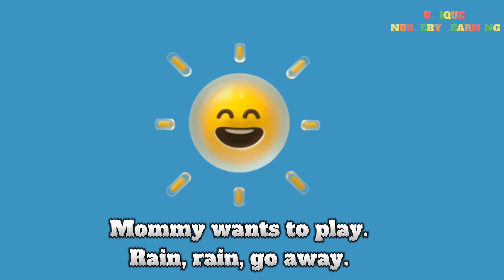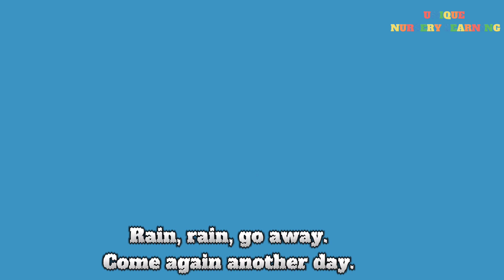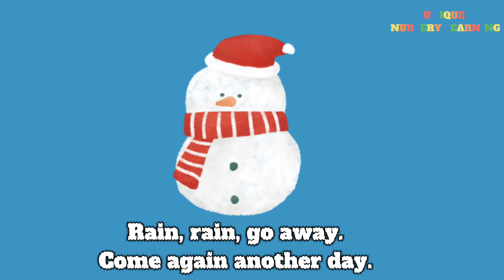Rain Rain Go Away | Nursery Rhymes & Kids Songs | 2D Animation Video | UNIQUE NURSERY LEARNING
topics covered

Rain Rain Go Away | Nursery Rhymes & Kids Songs | NuNu Tv

Brother wants to play.

Sister wants to play.

Baby wants to play.

Nursery learning videoChu chu tv videoCocomelon videoEli kids videoPre school learning videoKids song